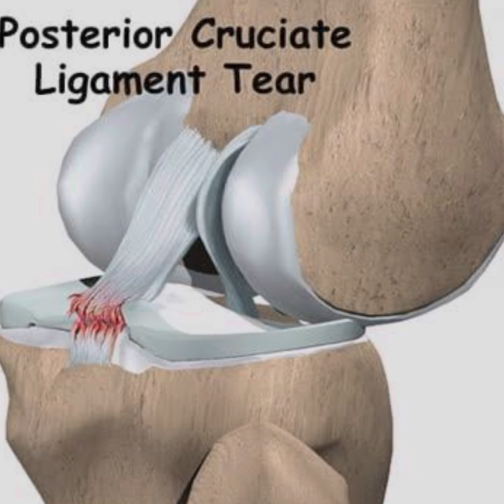लिग़ामेंट टूट जाने पर क्या ईलाज़ करवाए ligament fracture treatment ..?